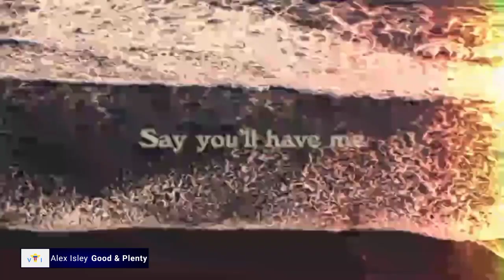Ultravision 11: First Preview - Official Recap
ULTRAVISION 11
Preview contains: 🇲🇶🇦🇿🇬🇪🇦🇽🇬🇷🇻🇮🇹🇷